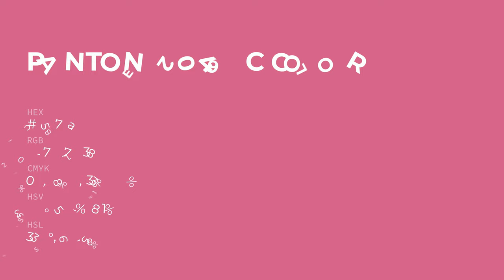color cf578a hex color - Violet color - Cool color cf578a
What color is ? cf578a hex color - Violet color - Cool color cf578a

Hex cf578a Color Code is also known as color.

Hex cf578a Color code in RGB color code model is created after adding 81.18% red color, 34.12% green color and 54.12% blue color.
Hex cf578a Color code in CMYK color (process color) code model is generated after subtraction of 0% cyan, 57% magenta, 33% yellow and 18% black.